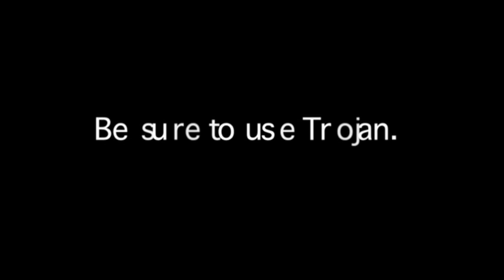Trying to get some?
this guy named sam made this video in our video production class.. very funny